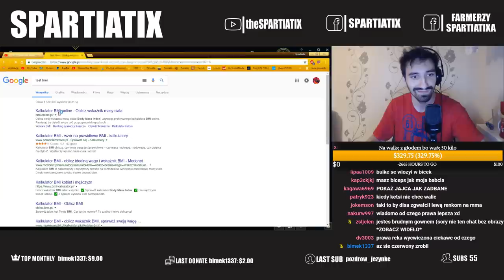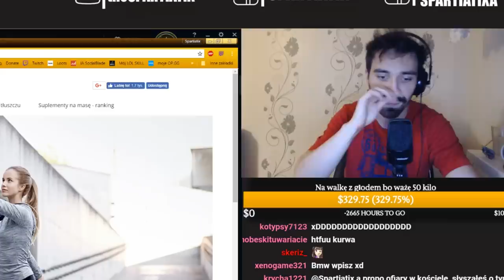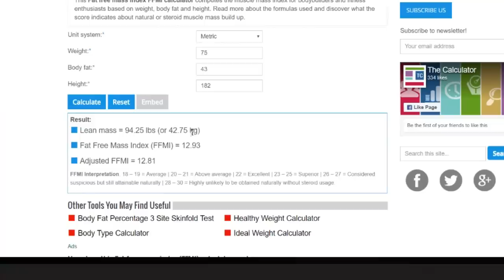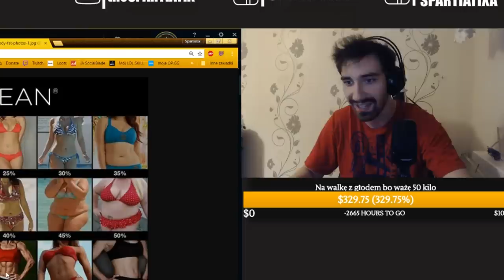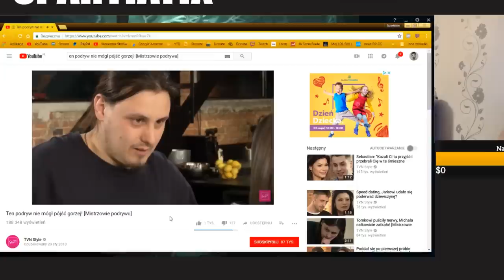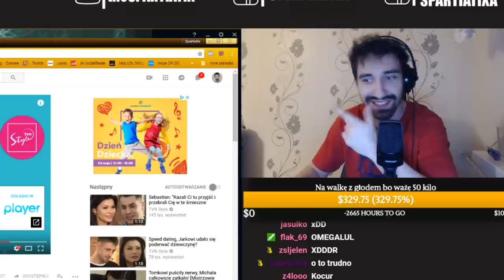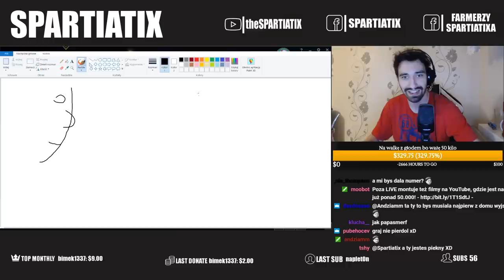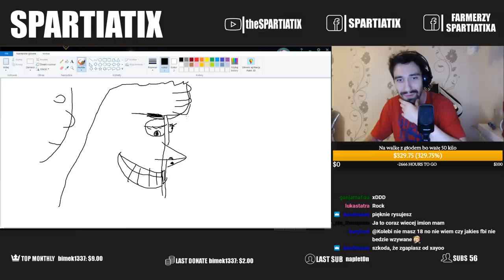IDEALNE CIAŁO, NOWY LEPSZY RENGAR, MISTRZOWIE PODRYWU